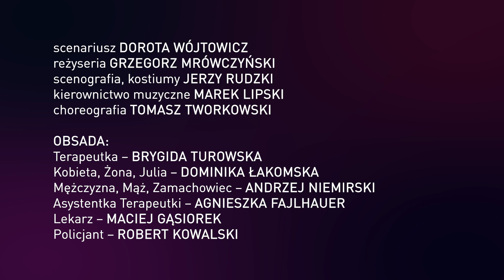Miłość jako jednostka chorobowa (trailer 01)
Miłość jako jednostka chorobowa
reżyseria – Grzegorz Mrówczyński
scenariusz – Dorota Wójtowicz
scenografia, kostiumy – Jerzy Rudzki
kierownictwo muzyczne – Marek Lipski
choreografia – Tomasz Tworkowski
konsultacje wokalne – Miruna M. Chypś
asystent reżysera – Maciej Gąsiorek
kierownictwo produkcji – Eliza Parol

OBSADA:
Terapeutka – Brygida Turowska
Kobieta, Żona, Julia – Dominika Łakomska
Mężczyzna, Mąż, Zamachowiec – Andrzej Niemirski
Asystentka Terapeutki – Agnieszka Fajlhauer
Lekarz – Maciej Gąsiorek
Policjant – Robert Kowalski

światło Andrzej Kulesza/Jacek Kaczmarczyk
realizacja dźwięku Piotr Zaczek/Mikołaj Skalski
charakteryzacja Monika Mikulska, Martyna Domozych -Tylicka
inspicjent Agnieszka Korczak

Prapremiera 29 grudnia 2020
Scena Kameralna Teatru Rampa
Dyrektor Artystyczny Cezary Domagała

 Miłość niejedno ma imię, a z pewnością wiele twarzy. Podobno atakuje przez oczy, mąci umysł, rani serce i nierzadko wychodzi bokiem. Brzmi jak choroba, dlatego też często potrzebuje lekarza i przestrzeni, aby zostać uleczoną, odnowioną a czasami,... aby zostać z niej wyleczonym.
I tak trafiamy do gabinetu Psychoterapii dla Małżeństw i Par razem z bohaterami naszej najnowszej komedii pt. ”Miłość jako jednostka chorobowa”. Intrygującą plejadę pacjentów przyjmuje tu dr Anna - sceptyczna wobec sensu ratowania związków i zalecająca wszystkim rozwody. Jej Asystentka uporczywie wierząca w idealną miłość, postanawia udowodnić sobie i szefowej, że przez tydzień odnajdzie swoją drugą połówkę. Tymczasem wystarczył 1 dzień, aby miłość i szaleństwo nieznajomego mężczyzny przewróciło życie cynicznej Terapeutki do góry nogami. Zapraszamy zatem wszystkich na niezwykle skuteczną terapię śmiechem i znanymi lubianymi piosenkami.

W spektaklu usłyszycie polskie przeboje:

1. "SOS" – Słowa: Jerzy Wasowski,  Muzyka: Jeremi Przybora
Piosenka  z albumu „Nie pożałuje pan” Kaliny Jędrusik,

2. "Lepszy model"–  debiutancki singiel Kasi Klich (2002), otwierający album o tym samym tytule.

3. "Babę zesłał Bóg" – słowa i muzyka Sławomir Wolski, piosenka z repertuaru Renaty Przemyk

4. „Dmuchawce, latawce, wiatr” – słowa Marek Dutkiewicz, muz. Romuald Lipko, piosenka z repertuaru Urszuli wydana w albumie „Urszula” z 1983 roku.

5.„Da, da, da”– cover  niemieckiej grupy Trio, singiel nagrany w 1998, otwierający album „Foto” Formacji Nieżywych Schabuff

6. „Gdzie ci mężczyźni”–  słowa Jan Pietrzak, muzyka Włodzimierz Korcz,  piosenka z repertuaru Danuty Rinn, otwierająca płytę „Gdzie Ci mężczyźni” z 1975 r.

7. "Sen" –  słowa i muzyka Edyta Bartosiewicz, piosenka otwierająca jej album „Sen” z 1994 roku.

8. "Wyszłam za mąż zaraz wracam"–  słowa Maria Czubaszek, muz. Wojciech Karolak  piosenka z płyty „Ewa Bem” z 1980r.

9. “Nie wierz nigdy kobiecie” – słowa: Andrzej Mogielnicki, muzyka Jan Borysewicz
piosenka z repertuaru Budki Suflera

10. "Byłaś serca biciem" – Słowa Zbigniew Książek, muzyka Jerzy Dobrzyński
piosenka z repertuaru Andrzeja Zauchy. Kompozycja inspirowana twórczością Steviego Wondera

11. "Co mi Panie dasz?" – słowa i  muzyka Beata Kozidrak
piosenka z repertuaru grupy Bajm, ukazała się na płycie „Bajm” w 1982

12. "Ostatni raz zatańczysz ze mną?" – słowa Adam Jarek, muzyka Sławomir Sokołowski piosenka z albumu „Wstaje nowy dzień” (1987) Krzysztofa Krawczyka

13. "Kiedyś Cię znajdę" – słowa i muzyka Reni Jusis, piosenka z płyty „Trans Misja” (2003) wykorzystana w filmie „Nigdy w życiu” (2004) Ryszarda Zatorskiego

14. "Chciałabym, chciała" – słowa Wojciech Płocharski, muzyka Formacja Nieżywych
Schabuff, piosenka z 1988 r. Wykonanie oryginalne Formacja Nieżywych Schabuff & Małgorzata Pieńkowska

15. "Trudno tak" – słowa polskie Edyta Bartosiewicz & Łukasz Lubiatowski, muzyka  Mirko Vukomanowić ; piosenka w wykonaniu  Edyty Bartosiewicz i Krzysztofa  Krawczyka z albumu „To co w życiu ważne” (2004) Krzysztofa Krawczyka

REALIZACJA TRAILERA - Artur Konicz